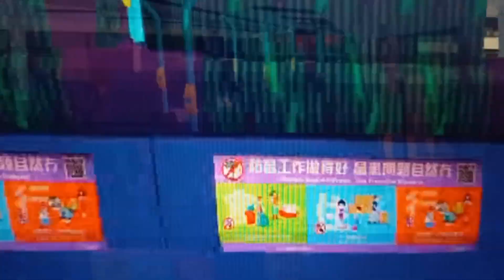新巴3354@82M 轉入柴灣站巴士總站